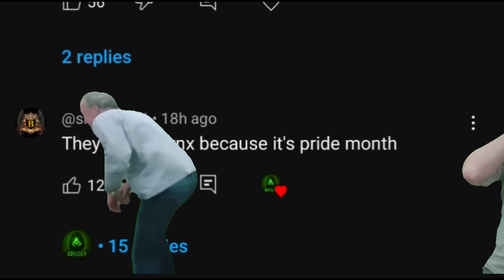The ending this idiot wasn't ready for 😆|| *THUG LIFE* ft. General Marcus || Shadow Fight 4 Arena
here's Marcus gameplay against this toxic guy

sf arena Marcus
shadow fight 4 Marcus gameplay
Marcus level 10 shadow fight arena
balance patch update shadow fight arena
the Odyssey gaming Marcus
the Odyssey gaming Camper trolling